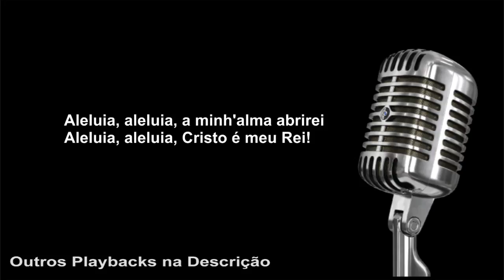( PLAYBACK ) - ALELUIA A MINH'ALMA ABRIREI ( 3 Tons )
Faaaaaaala Pessoal!! beleza? Sugestão de "PLAYBACK " no Piano da Música "ALELUIA A MINHA ALMA ABRIREI ".  Está em 3 Tons diferentes !! ( Começa em Dó , Sobe para Ré , sobe para Mi )

(( PLAYBACKS ))

Aleluia a minha alma abrirei _ Aclamação
Amar-te Mais
Ao Teu Encontro
Belissimo Esposo
Cada Dia
Deus Presente
Doce Comunhão
Estou Aqui
Eu Navegarei
Filho de Davi
Fogo Abrasador
Hallelujah ( Aleluia )
Inigualável Comunhao
Kyrie Eleison ( Como a Ovelha Perdida )
Lindo Céu
Louvor e Gloria
Meu Tudo
Meu Pai
Minha Essência
Perdoa-Me
Poderoso Deus
Refrigera Minh'alma
Reflexo - Toca de Assis
Regaço Acolhedor
Ruah
Soberano
Yeshua

(( COMO TOCAR ))

Acaso não Sabeis Colo de Deus
Adoração e Vida Adoração e Vida
Belissimo esposo Toca de Assis
Cada Dia Davison Silva
Como és Lindo Vida Reluz
Confia em Mim Vida Reluz
Coração de Mãe Mariani
Doce Comunhão Romanos
Diário de Maria Adriana Arydes
Em Teu Altar Adoração e Vida
Em Teus Braços Missionário Shalom
Estas Entre Nós Eliana Ribeiro
Este Pranto em minhas Mãos Eugênio Jorge
Estou Aqui Anjos de resgate
Filho de Davi Tony Alysson
Força e Vitoria Eliana Ribeiro
Inigualável Comunhao Comunidade Shalom
Kyrie Eleison Comunidade Shaom
Kirye Eleison JMJ 2013
Louvor e Gloria Davison Silva
Meu Pai Suely Façanha / M.Shalom
Meu Tudo Missionário Shalom
Minha Essência Thiago Brado
Nenhum Outro Nome Fátima Souza
Oferta de Amor Ministério Koinonya
O Céu se Abre Adoração e Vida
Perdoa-Me Com. Católica Shalom
Poderoso Deus Tony Alysson
Que Bom Senhor Vida Reluz
Queima de Novo Colo de Deus
Quem é esse Deus Missionário Shalom
Refrigera Minha Alma Colo de Deus
Rumo Ao Altar Toca de Assis
Sacramento da Comunhão Diac. Nelsinho Correa
Sacramento de Amor Toca de Assis
Sacrificio Olivia Ferreira
Saudades de Ti Eliana Ribeiro
Soberano Tony Alysson
Só tu és Santo Shalom
Teu Amor Me Sustentará Missionário Shalom
Tu Nos Atraístes Missionário Shalom
Um Novo Céu Comunidade Shalom
Verdades do Tempo Thiago Brado
Vida Ou Morte Missionário Shalom
Yeshua Colo de Deus